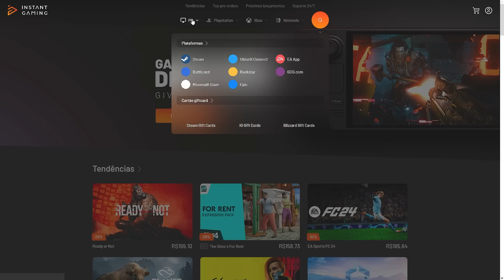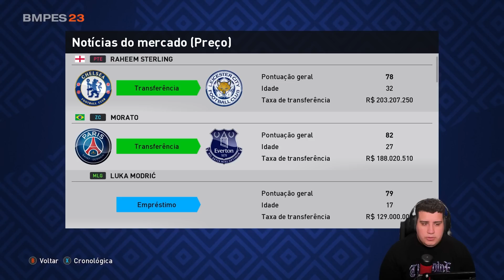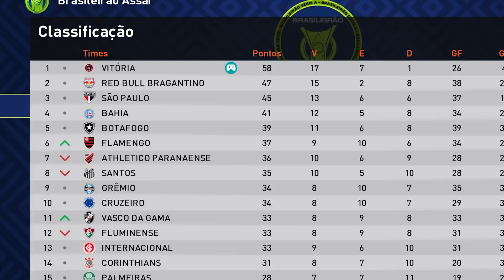O GABIGOL TIROU MINHA INVENCIBILIDADE? 😞 Master League ep 87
Vitor Roque e Paulinho estão jogando muito visanto os recordes de gols em todas as competições na Master League do PES 2021.

Vitória foi vendido e virou SAF na série Master League (Master Liga) do Canal Dedeco no PES 2021.

► O vídeo "Montamos o MELHOR ataque do MUNDO! Master League ep 83" foi feito pelo canal